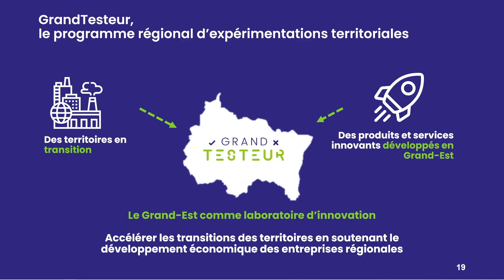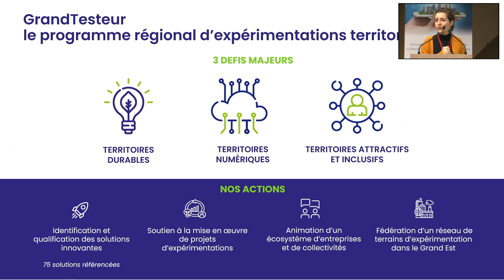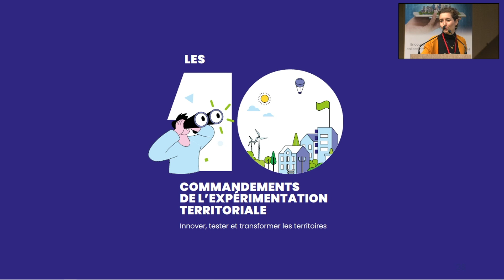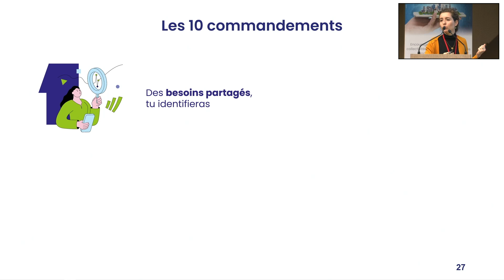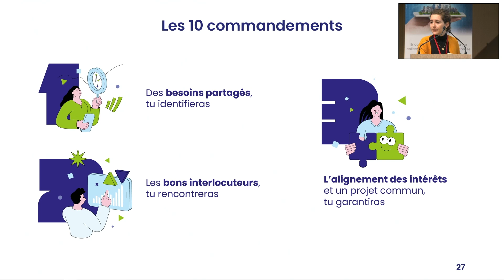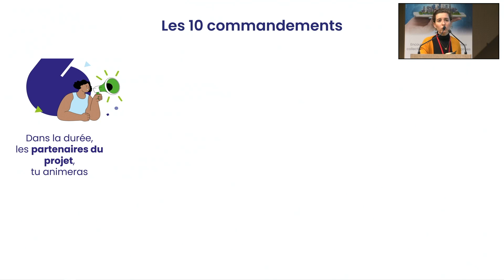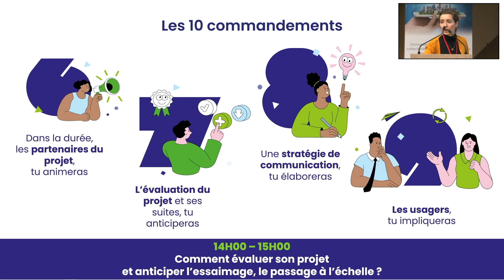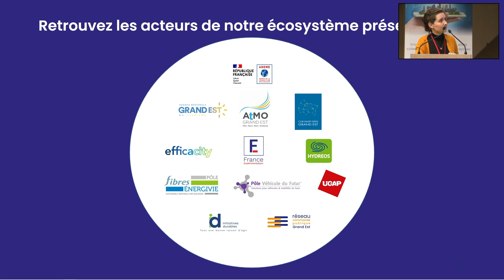Innovations & Territoires : Expérimenter pour accélérer les transitions | 06.12.2022 | Livre Blanc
« Expérimentation territoriale : les 10 commandements à respecter » par Alizée BOGUE – Responsable du programme GrandTesteur